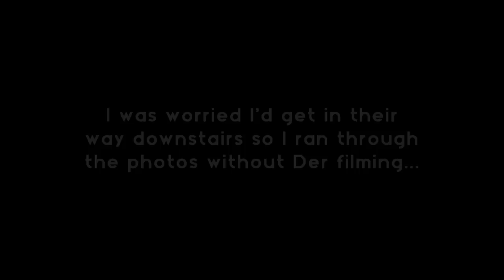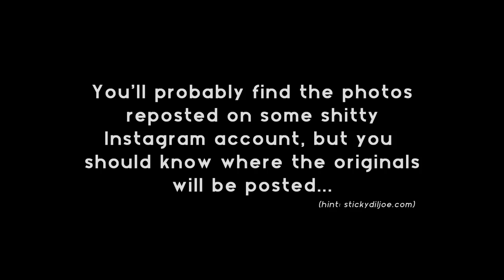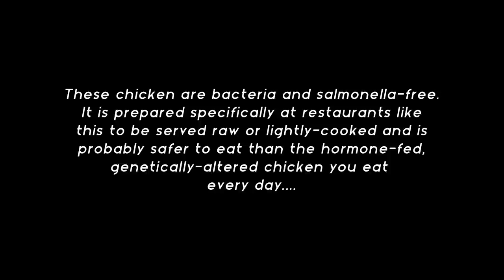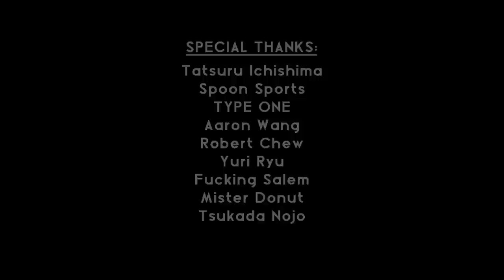The Chronicles Vlog #4 (Part 5): More from SPOON SPORTS and TYPE ONE...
The Chronicles Vlog #4 is a multi-part mini-series documenting our two-week long adventures in Japan. This series is filled with a ton of random, interesting content and we not only travel to Tokyo for the Tokyo Auto Salon 2015 event, but also tour various tuning shops in throughout. In this series you will also follow us from Tokyo to Osaka and everyone in-between.

Part 5 features the rest of our visit to Spoon Sports and TYPE ONE. You get a glimpse of the Spoon EK, EG, and a very rare look at their private storage area inside Spoon. Towards the end of this part, you will also see us eating some pretty interesting foods as usual. Stick around for more wild stuff from our journey to Japan...

StickyDilJoe (@stickydiljoe)
Ryan Der (@ryan.der)
Robert Chew (@chewbacca512)
SIX SIGMA AUTOdesign (@ssa_auto)
Aaron Wang (@gotuningunlimited)
Salem (@simplysalem)
Yuri Ryu (@ryulala)